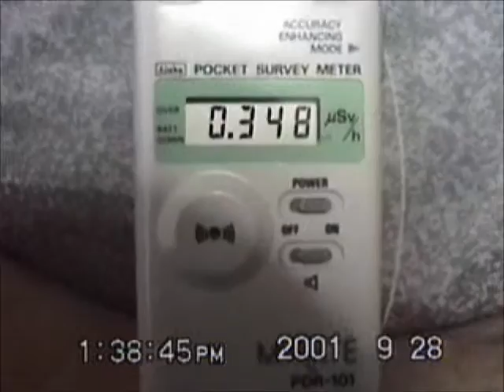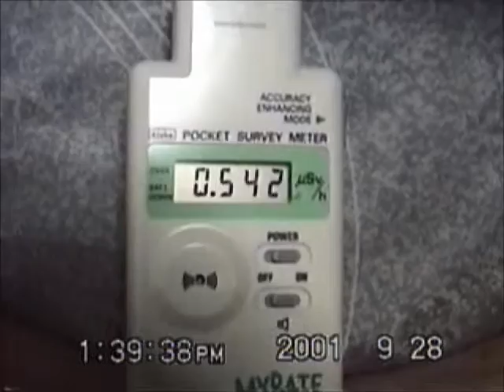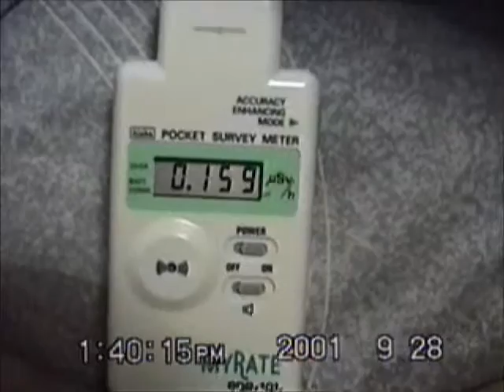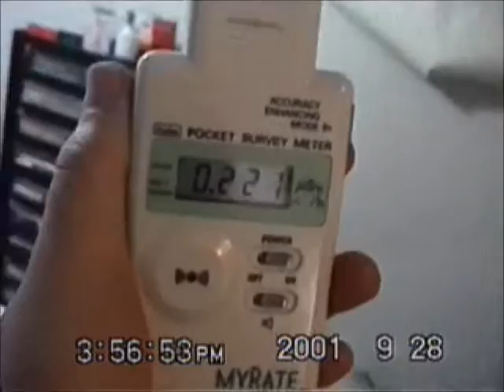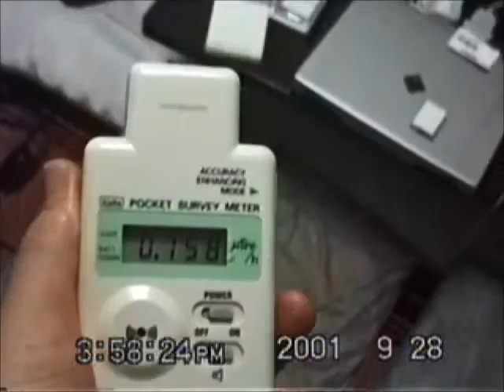Radiation Crime in Japan (2-1) gamma rays measured by Takamitsu Nakanishi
説明I had worked at Okayama university in Japan since 1985. I have been studying High-Tc Superconductors since 1987. I presented ''High Tc Superconductor Model based on Ionic Crystal'' in Japanese at Annual or Autumn Meeting of the Physical Society of Japan in 1994,1995,2001,and 2012. Those Meeting Abstract are published.  The criminals try to steal my Model. They are violently applying radiations to me since December, 1995. They try to kill me under pretense of death from an illness by using radiations and scattering a cold microbe.

The crown of the head,head,eye,ear,tooth,gum,neck,carotid,jugular,throat,heart,chest,abdomen,bladder,the back,spinal cord,kidney,waist,hip,leg,a knee,calf,ankle,hand ,and so on are attacked  by neutron beams like a laser beam.

Now, my carotid and jugular are violently attacked  by neutron beams like a laser beam from underground of my house.

The following are the English titles of my presentations in Japanese  at Annual or Autumn Meeting of the Physical Society of Japan in 1994,1995,2001,and 2012.
(1) Superconductivity model based on lattice vibrations with dynamic change of ionic radius:
Abstracts of the Meeting of the Physical Society of Japan  49th Annual Meeting Part 3,March, 28p-PSA-9, p.329,1994
(2) a Relation between Tc and Debye temperature in High Tc Superconductors:
Abstracts of the Meeting of the Physical Society of Japan  1994 Sectional Meeting Part 3,September,2a-PS-12, p.222
(3) a Relation between Tc and Debye temperature in High Tc Superconductors (II):
Abstracts of the Meeting of the Physical Society of Japan  50th Annual Meeting Part 3,March,28p-PSA-38, p.374,1995
(4)a Relation between Tc and Debye temperature in High Tc Superconductors (III):
Meeting Abstracts of the Physical Society of Japan  Volume 56,Issue 1,Part 3,28pPSB-1, 2001
(5)Copper Oxide High Tc Superconductor Model based on the Ionic Crystal II :
Meeting Abstracts of the Physical Society of Japan  Volume 67,Issue 1,Part 3,25aPS-23, p.597,2012

After I  measured big values of gamma rays in 1996, the criminals have quickly tampered Hitach-ALOKA's radiation equipments. So, their equipments can not detect  gamma rays of  the criminal's use.
Also after I  measured big values of beta rays in 2008,  the criminals have quickly tampered Hitach-ALOKA's GM tube,Geiger-Mueller tube. So, their equipments can not detect beta rays of  the criminal's use.  I think Japanese products can not measure gamma rays and beta rays of the criminal's use.

In Japan,Japanese mafia,public officials,doctors,dentists,big companies,temples,and that believers are doing the crimes by using radiation.

Gamma rays were measured with ALOKA PDR-101 at my former house,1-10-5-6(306) Nishizaki Okayama-shi Japan. PDR-101 is a Scintillation survey meter for gamma-ray. Normal value,background, is 0.058μSv/h. When the measured value exceeds 19.99μSv/h,the overrange mark appears on the upper left of the display. The sound indicates the number of gamma rays.

Many products include neutron radiation sources, and attack the target person  with neutron beams by the wireless remote control. Especially,Japanese car,motorcycle,bicycle,lighting fixture,utility pole and satellite include many neutron radiation sources. So,they are very danger. Many Japanese satellites attack the target person from the sky.

As a little bit of radiation source can attack a person, the criminals,Gang Stalking,set radiation sources of gamma or neutron into mobile phone,portable game machine, portable personal computer,camera, or other portable electronics machines, and have them, and loiter around the target person, and attack him from close range  with gamma rays or neutron beams by the wireless remote control. If you want more information, please click following URL.

crime radiation attack measurement measure measuring instrument detector ruling nation crisis sickness microwave electromagnetic waves mafia syndicate organization gang gangster mobster stalking stalker official national local civil servant public employee doctor dentist nurse hygienist teacher professor temple big company engineering construction industry university Tokyo Kyoto Osaka Okayama electric power NTT JR